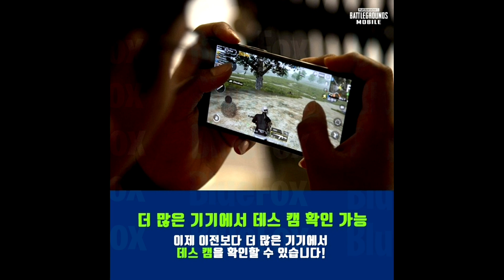0.18 UPDATE TRAILER | PUBG MOBILE - BlueFox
In this video I'm going to show you the trailer of 0.18 update of PUBG Mobile